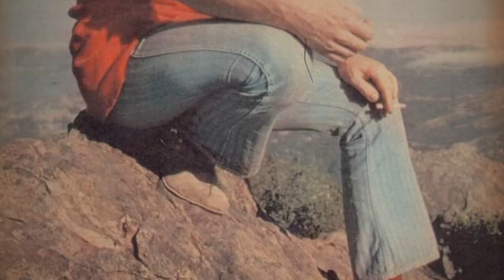Joe Cocker - Jealous Guy